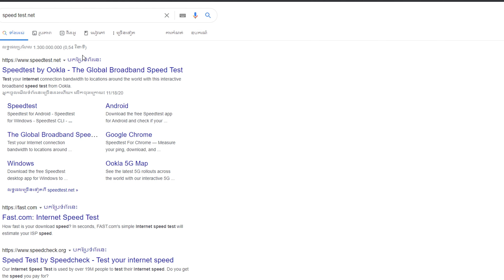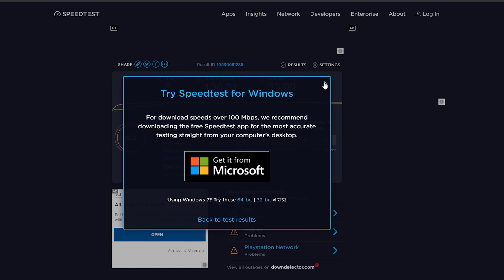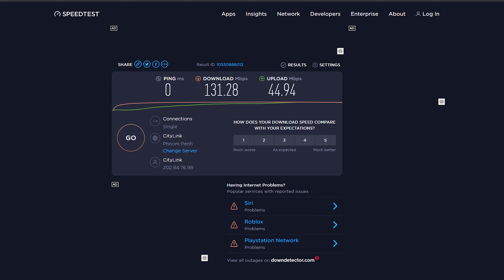5G Internet Speed Test ??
+Topic: 5G Internet Speed Test ??
-Welcome to MrBrownTech And Create Video for Technology!
+ What I use to create videos:
    - Camera: Ocam Recorder
    - Editing Video: Adobe Premiere Pro
    - Thumbnail : Photoshop CC